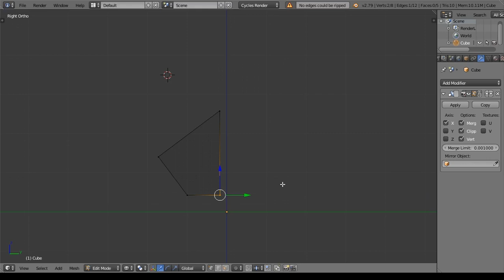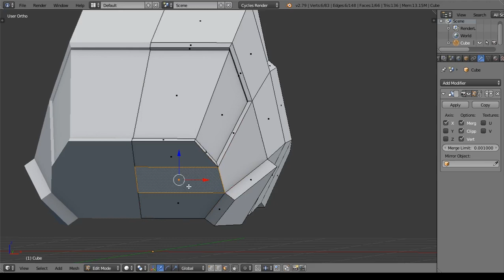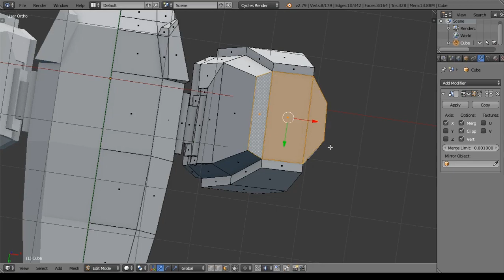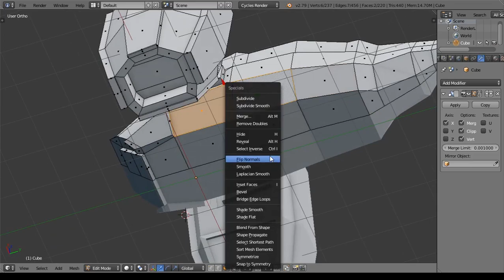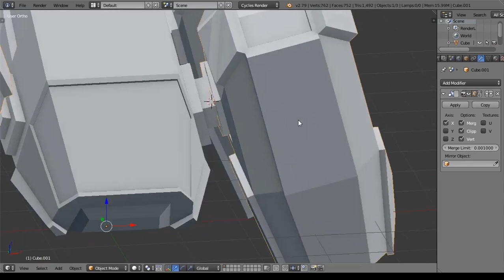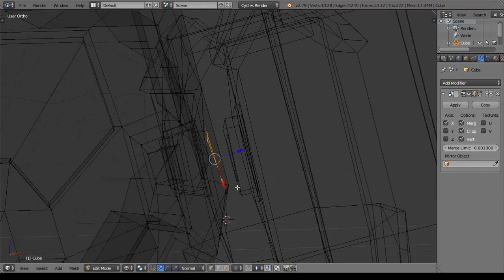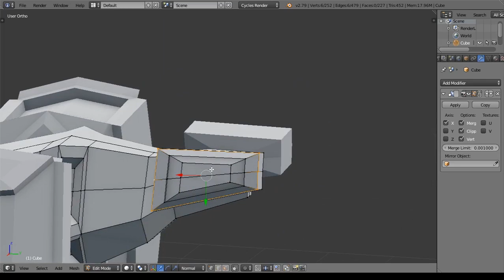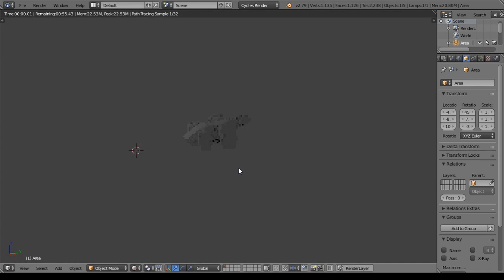Blender Speed Modeling | Low Poly Hover Tank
| Also check my other Social sites